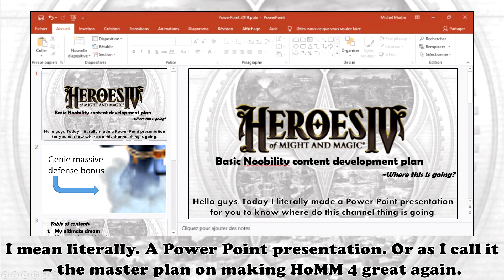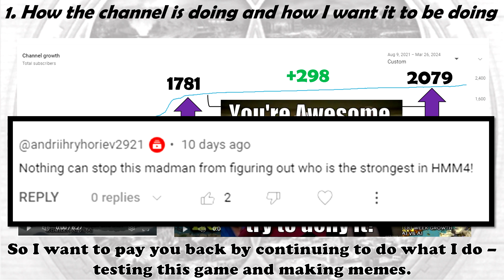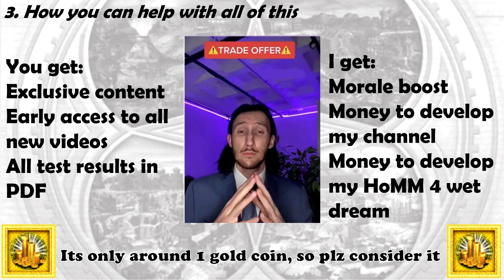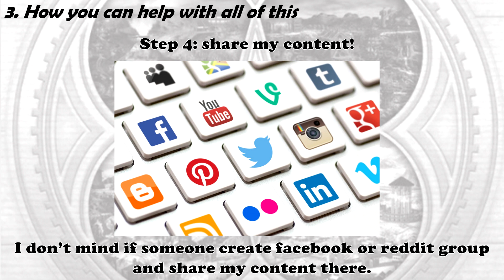Basic Presentation: 2021-2023 results, 2024 goals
boosty.to/basicnoobility
Heroes of Might and Magic IV is a turn-based strategy game developed by Gus Smedstad through New World Computing and published by the 3DO Company for Microsoft Windows-based personal computers in 2002. A Macintosh port was subsequently developed by Contraband Entertainment and released by the 3DO Company. The fourth installment of the popular Heroes of Might and Magic franchise, it is the sequel to Heroes of Might and Magic III, and was the last to be developed by New World Computing.